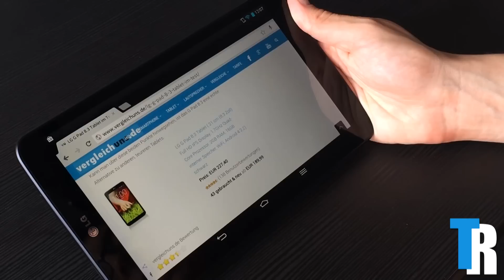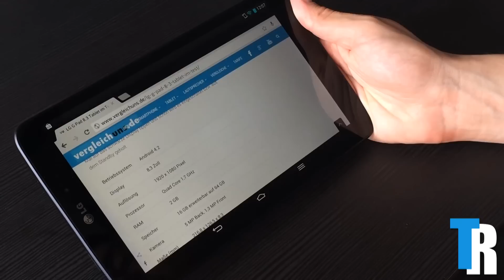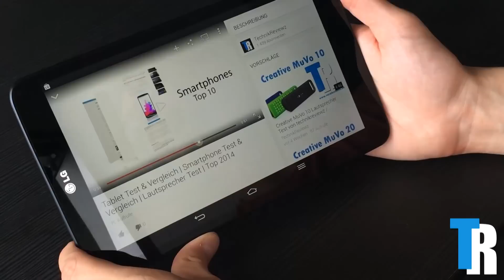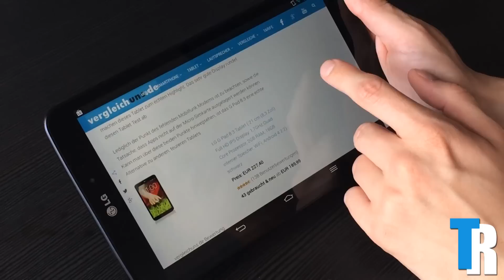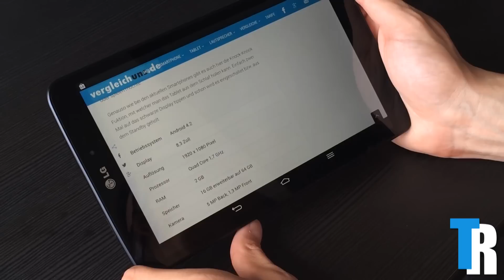LG G Pad 8.3 Tablet Test von TechnikReviewz / vergleichuns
Das LG G Pad 8.3 (Amazon bietet zu einem sehr guten Preis ein Full HD Display, 1920 x 1080 Pixel, LG Quick Remote, Knock-Knock Funktion und noch einiges mehr. Erfahrt in diesem Tablet Test Video wie das Gerät abgeschlossen hat, was wir gut finden und was wir eher nicht so toll finden.

Was meint ihr dazu? Gefällt euch das LG Tablet?